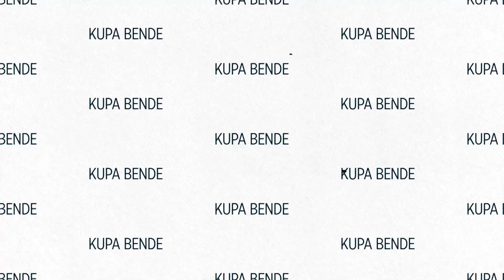Kupa Bende I Dünya Kupası: Belçika - Panama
Dünyanın futbol şöleni Dünya Kupası'na çok az süre var. Tivibu Spor ekibi aralarında kura çekerek takımlarını belirledi. Sonra o takımları fikstürlerine göre karşılaştırdı. Sonuç ne oldu? Öğrenme zamanı.